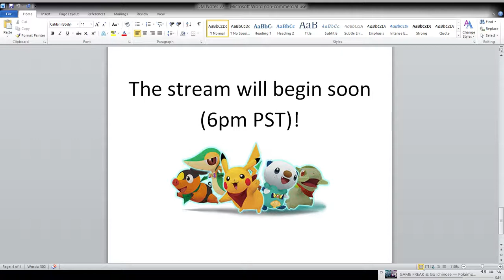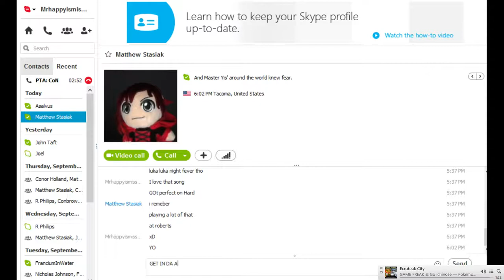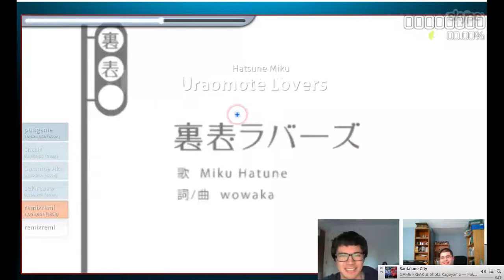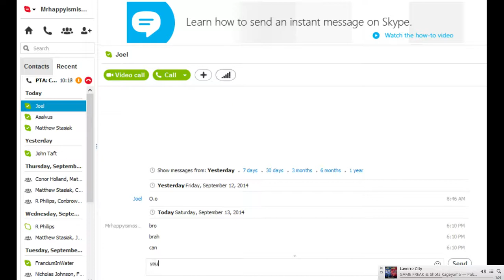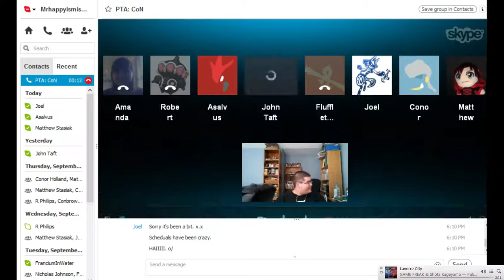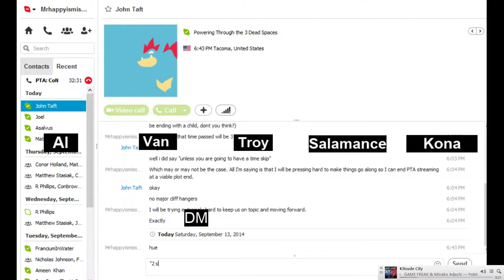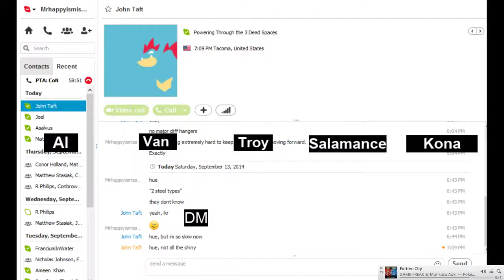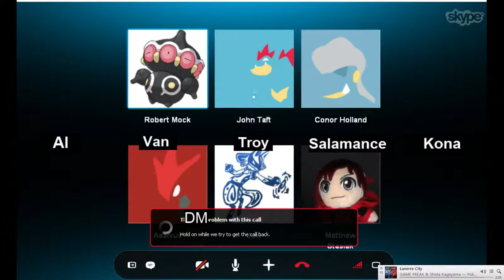Pokémon Tabletop Adventures: The Chronicles of Nazo: Session 9 [FINAL STREAMED SESSION] - Part 1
Cast:
Mrhappyismissing/Russ: Game Master
Tyler: Al the Scizor
John: Van the Croconaw
Robert: 1 or 43 the Claydol
Logan: Torchic the Blaziken (wat)
Conor: Salamance
Joel: Troy the Lucario
Matt: Kona the Glaceon

Want to watch this live? Come watch at my twitch channel